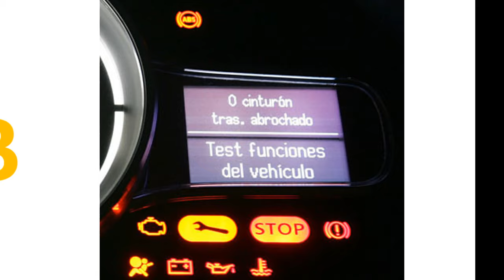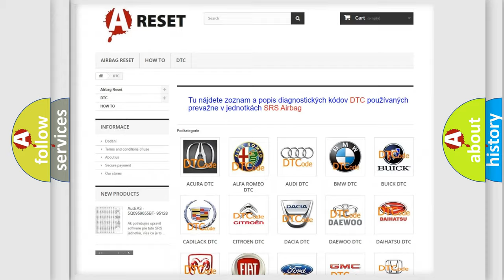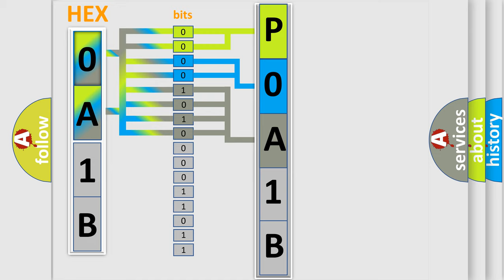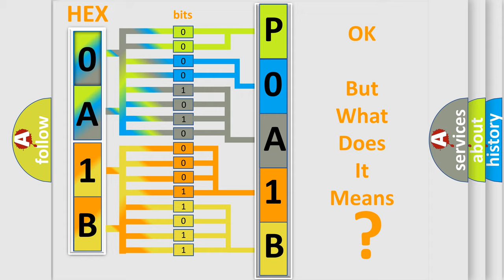DTC Toyota P0A1B-511 Short Explanation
Contents:
0:21 Basic DTC analysis according to OBD2 protocol standard.
1:48 Insight into programming
2:58 A diagnostically understandable description of the Diagnostic Trouble Code
3:05 Basic error definition

Make:
Toyota
Code:
P0A1B 511
Definition:
LF Out ABS Solenoid
Description:
When the control unit detects a malfunction in the front LH outlet solenoid circuit.